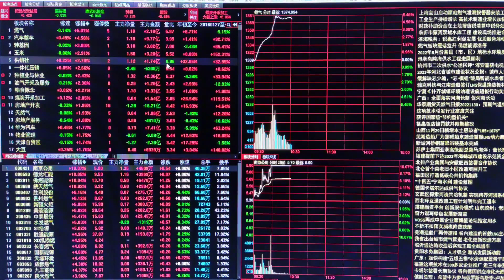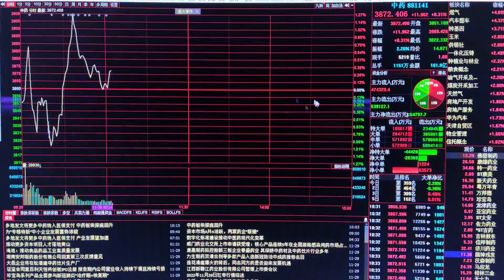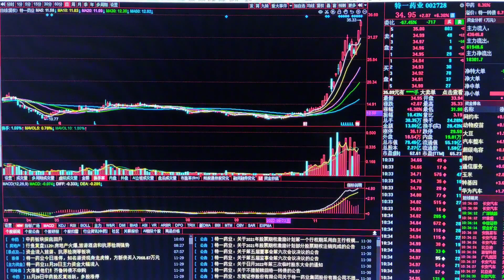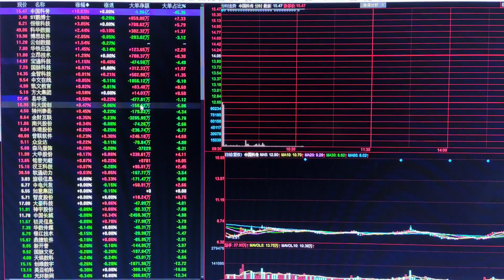指数震荡加仓还是减仓，板块轮动接下来该怎么办？